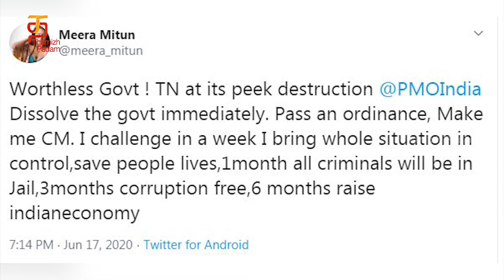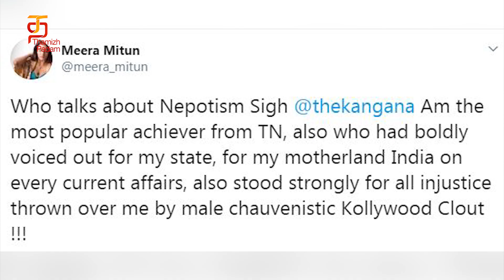ஜெயலலிதாவா நடிக்க உன்னக்கு என்ன அருகத இருக்கு? | Meera Mithun | Kangana Ranaut | Thamizh Padam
ஜெயலலிதாவா நடிக்க உன்னக்கு என்ன அருகத இருக்கு? Bigg Boss fame MeeraMithun had recently asked the Prime Minister to appoint her as the Chief Minister of Tamil Nadu. The recent news about the actress is that, she has sent out a couple of tweets questioning Bollywood Actress KanganaRanaut. Watch this video to know more.